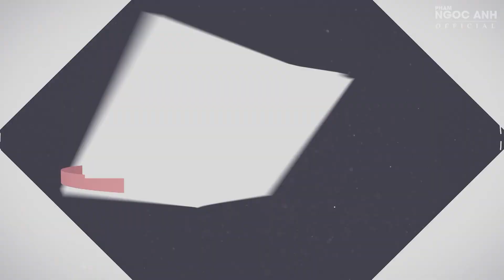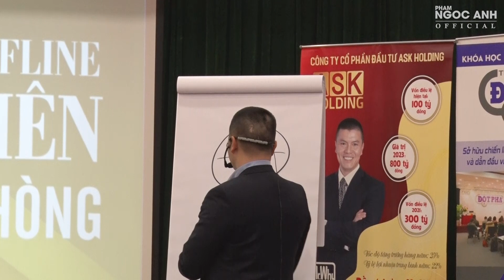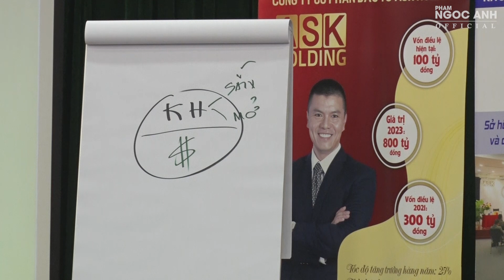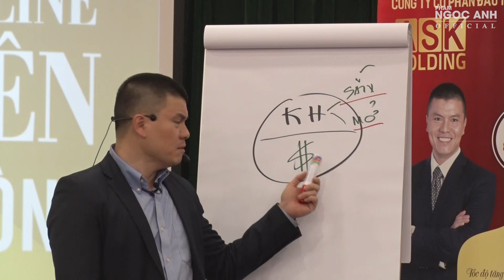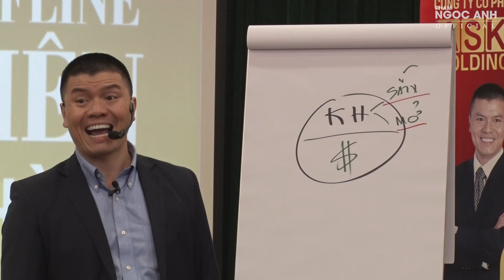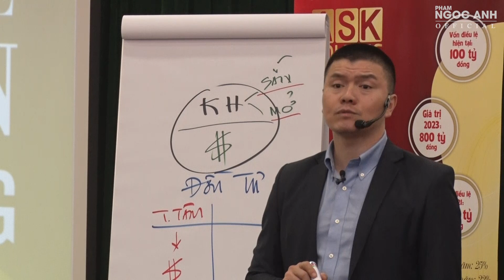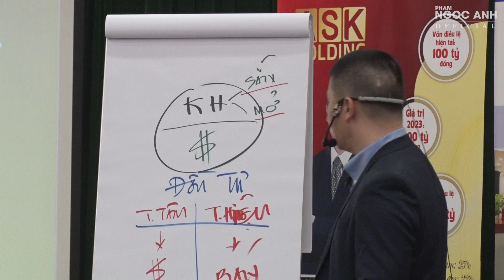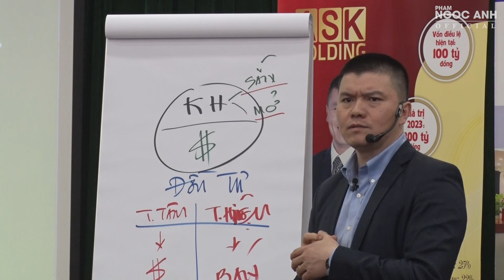Kinh Doanh Mô Hình Trung Tâm Tiếng Anh Thành Công | Phạm Ngọc Anh - Mr Why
👉 Bạn muốn học về bán hàng xem danh sách video này

👉 Danh sách video hỏi đáp cùng Phạm Ngọc Anh về các vấn đề cuộc sống:

👉 Đăng ký youtube ngay để xem những video mới nhất của Mr Why - Phạm Ngọc Anh